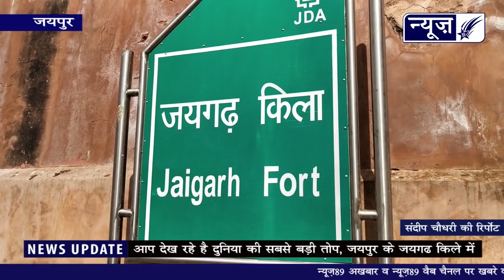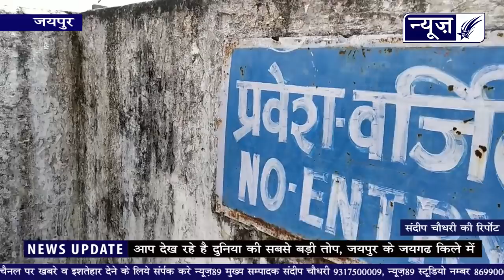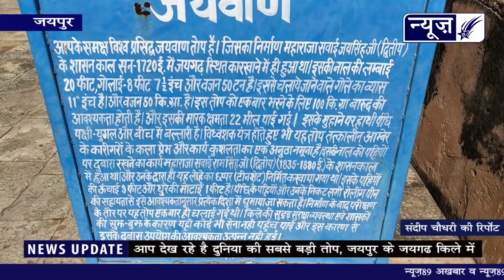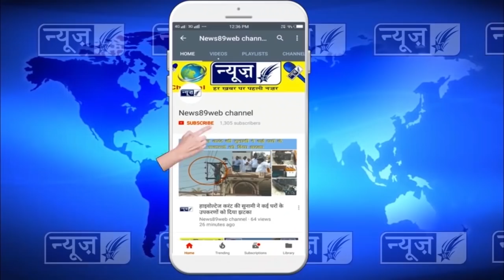देखो दुनियां की सबसे बड़ी तोप राजस्थान के जयगढ़ किले में, Mystery of raigarh fort jaipur rajasthan